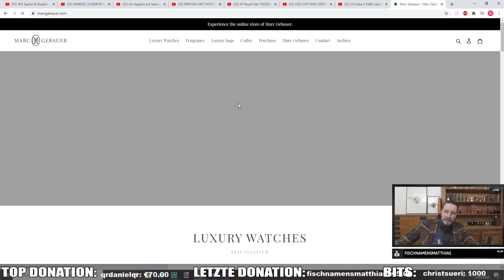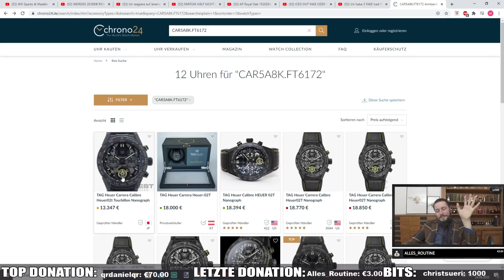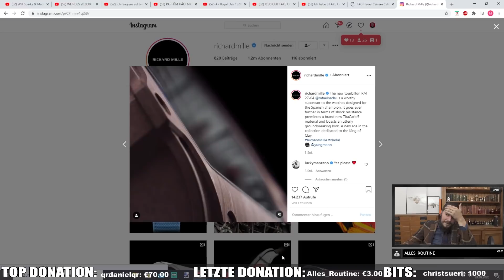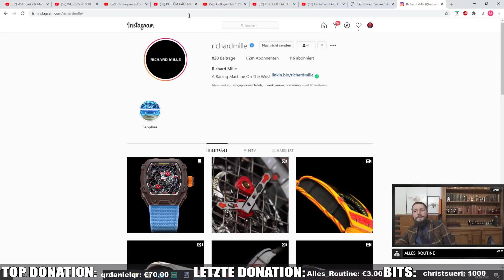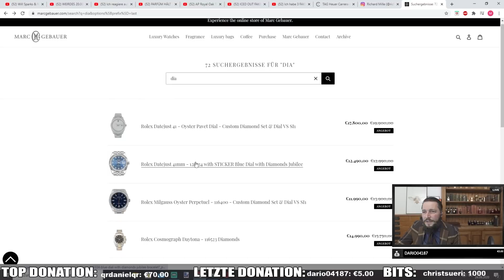20.000€ RICHKID OUTFIT 😱💸 Reaktion auf WIE VIEL IST DEIN OUTFIT WERT | Marc Gebauer Reaktion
20.000€ RICHKID OUTFIT 😱💸 Reaktion auf WIE VIEL IST DEIN OUTFIT WERT | Marc Gebauer Reaktion